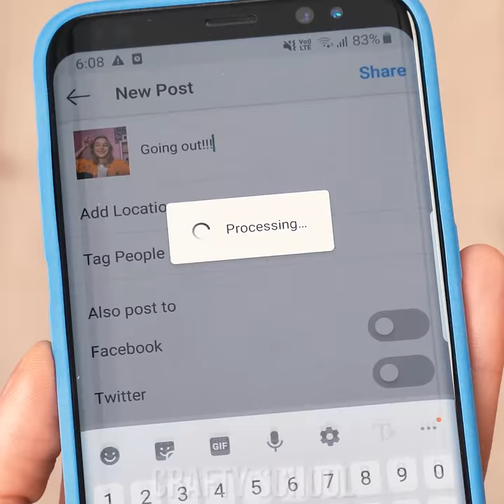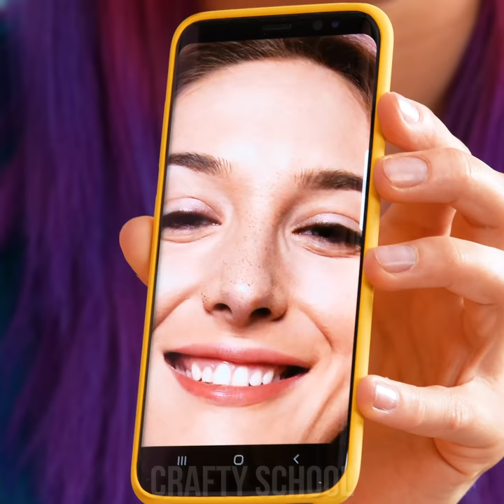Stay Healthy & Strong With These 15 Health Hacks Anyone Can Do!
It’s important to stay healthy and know how to maintain good hygiene! We are bringing you a number of smart health tips and healthy lifestyle ideas! Learn how to properly wash your hands, make your own sanitizer, make a mask out of a scarf, and so much more!

0:00 Soap vs Germs
0:13 Easy DIY Facemask
0:46 Vitamin Shots
1:21 TissueBoxes
1:39 Ginger Honey Syrup
2:20 Ginger Candy Chews
3:00 Proper Way To Remove Gloves
3:30 Disinfectant Spray
4:03 How To Wash Hands Properly
4:32 Lemon Infused Honey
5:09 Spicy Honey
5:41 Blackhead Mask
6:56 Reusable Sheet Mask
8:12 Coffee Scrub Cubes
9:42 Anti Pimple Garlic